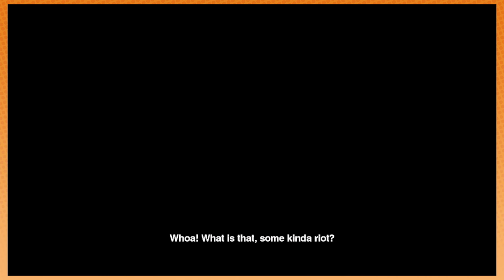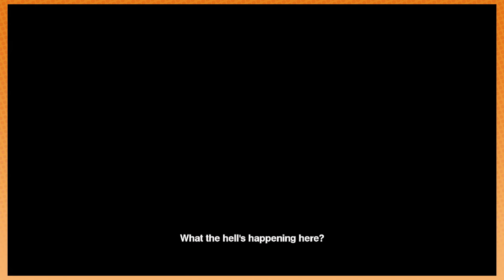Dead Rising: Killing Time - PART 1 - Game Grumps